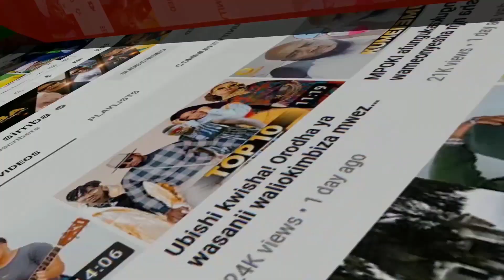HARMONIZE aikubali album ya ALIKIBA baada ya kuisikiliza,ameiposti na kuandika ujumbe huu.